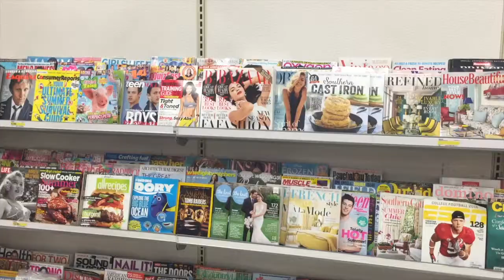Point of No Returns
Always have a believable story when you go to return something!

Brittany Meyerhardt
Curtis Kingsley
Meghan Deanna Smith